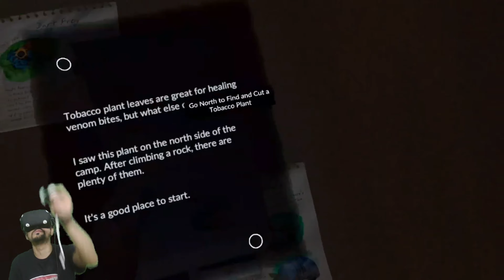GREEN HELL QUEST 2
Follow the story of Jake Higgins, a famous anthropologist, who is thrown deep into the emerald and impenetrable Amazonian rain forest - the green hell. What you discover will be worse than what you fought so hard against to survive. Find yourself stranded in a dangerous jungle, surrounded by predators with only a trusty smartwatch, backpack, and the survival guide, so craft away! VR makes crafting even more realistic as you need to find the right elements and put them together in a specific way to make tools, spears, and shelter - all by hand! Watch your vitals and discover herbs with their medical potential to stay healthy. Hunt wild animals to secure the next meal and defend yourself with a bow and arrow - work on your aim and level up your skill. With mechanics adjusted to virtual reality, Green Hell VR: Quest Edition is a truly immersive and demanding game - Find out how long you can stay alive.

Playing on the Quest 2  Green Hell